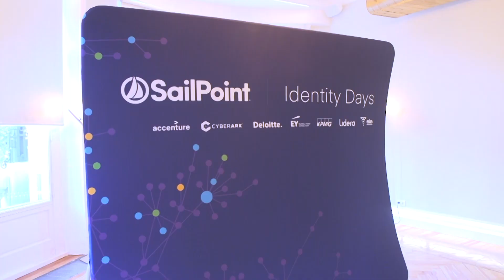Sailpoint - Identity Days